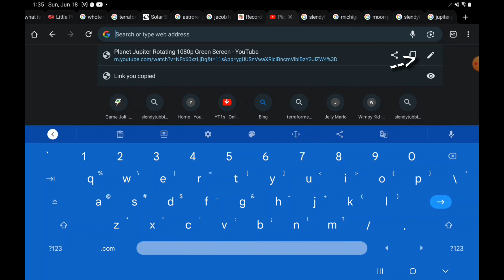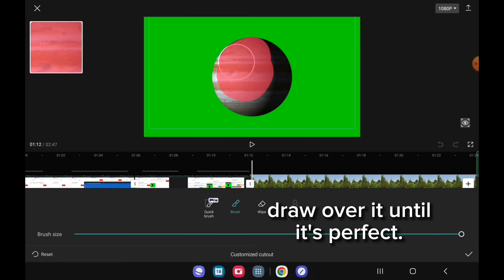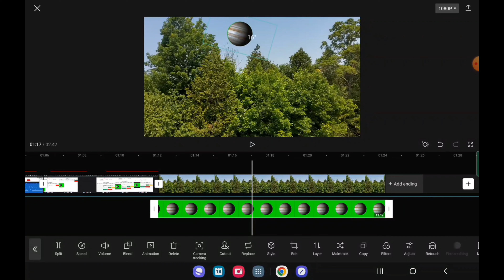I don't know whats going on... Jupiter in the sky VFX BREAKDOWN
How I made my video and how you can too.

You can do this with whatever planet you want idc